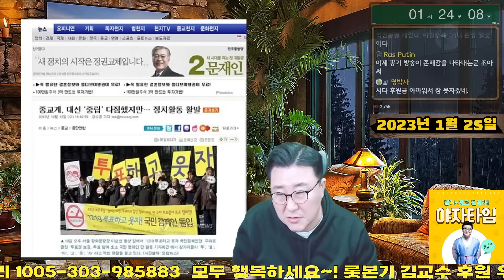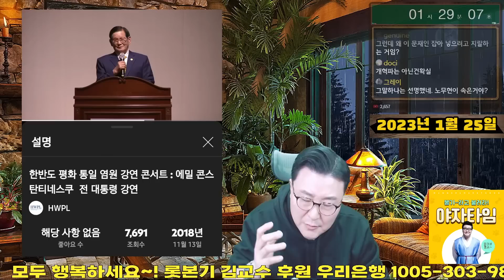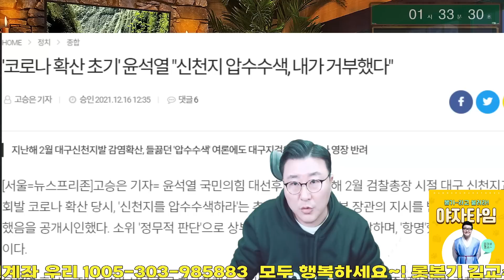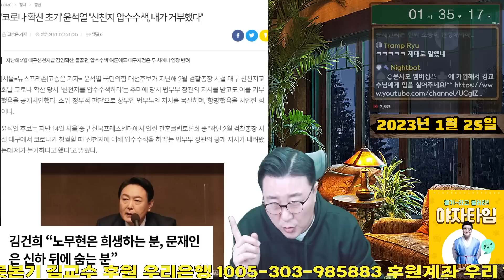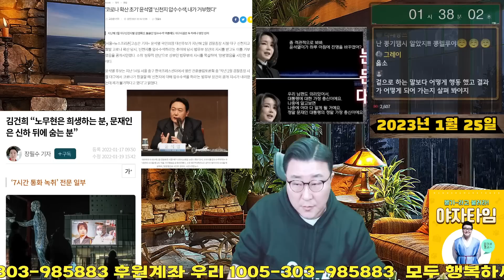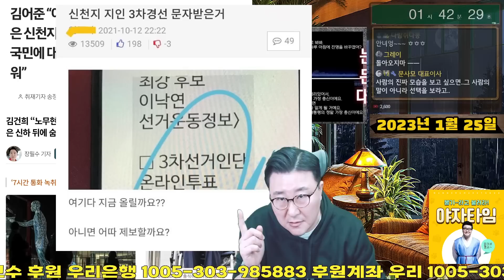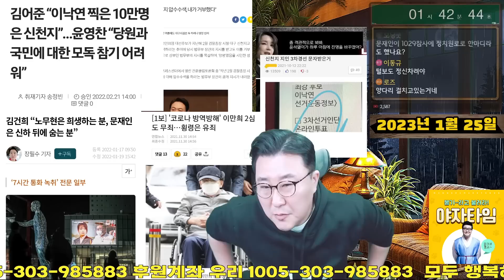한패시리즈 신천지 천지일보 문재인 정치철학 내각제개헌 노무현 개혁정신 이만희 평화통일 홍석현 삼성 코로나 대구경북 압수수색 거부 윤석열 김건희 신하뒤에 숨는 문재인 충신 이재명